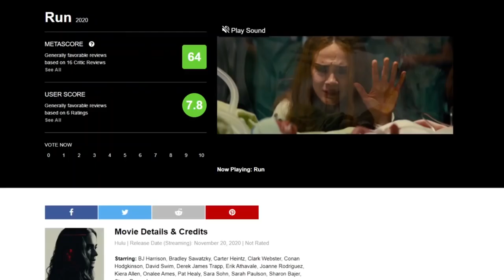Sarah PAULSON TOP 10 Movies Of The Last DECADE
Sarah Paulson was born on December 17, 1974, in Tampa, Florida, to Catharine Gordon (Dolcater) and Douglas Lyle Paulson II. She spent most of her early years in New York and Maine, before settling in Manhattan to attend the American Academy of Dramatic Arts and the High School for Performing Arts.